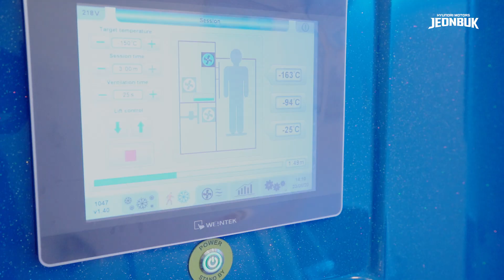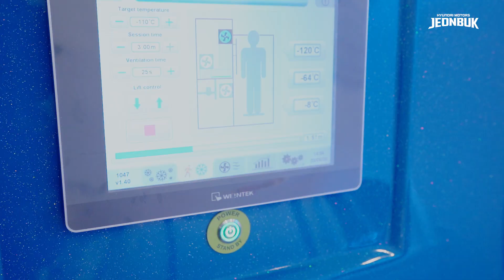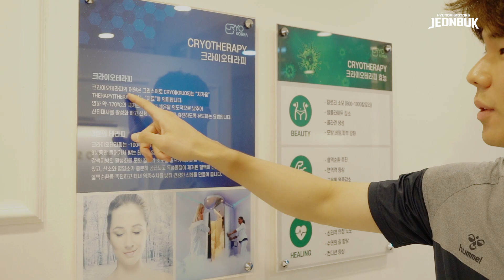경기를 마치면 전북현대 선수들이 찾는 이 곳! '크라이오슬림 (cryoslim) 전주송천점'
피로회복과 통증완화가 필요한 운동선수라면 ?!
다이어트와 피부미용을 원하는 일반인이라면 ?!

전북현대와 파트너십을 맺은 '크라이오슬림 전주송천점'에서
크라이오테라피를 받아보세요!

안녕하세요 크라이오슬림 송천점입니다

전북현대모터스 2019~2020 시즌 상호 파트너십 체결

3분의 기적 크라이오테라피
*-100도 냉각 다이어트
*통증완화, 염증완화 (재활목적)
*피부탄력, 안티에이징
*피로해소, 스트레스완화

3분만에 800kal 소모 !!
짧은시간 최대의 효과를 노려보세요.

문의주시면 친절히 상담 해 드리겠습니다

네이버예약 클릭!